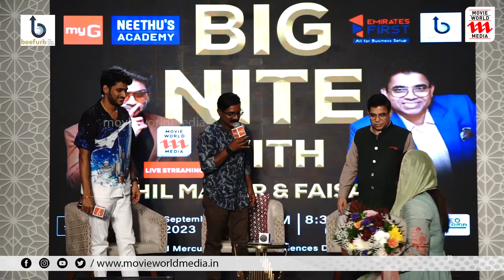അഖിൽ മാരാർക്ക് വമ്പൻ സ്വീകരണം നൽകി ദുബായ് | Akhil Marar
|| ANTI-PIRACY WARNING ||

*COPYRIGHT PROTECTED*